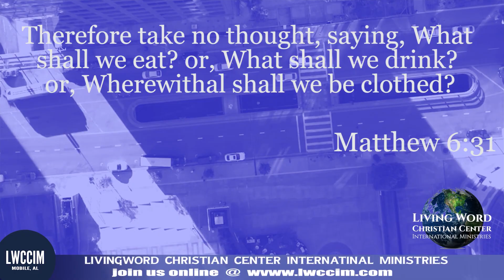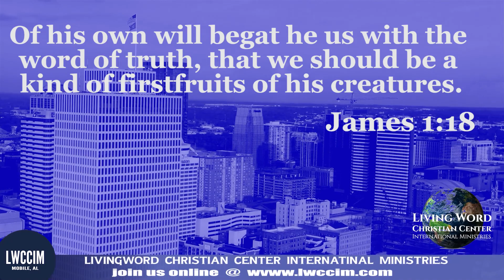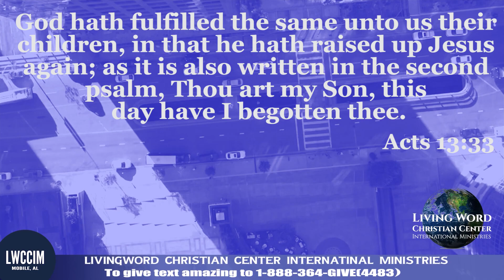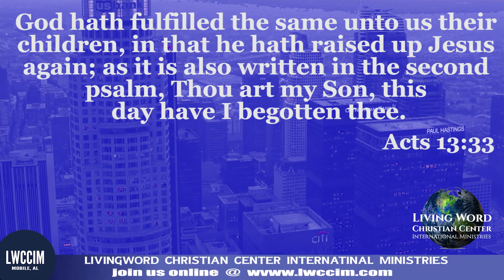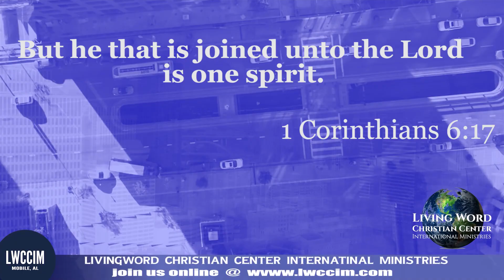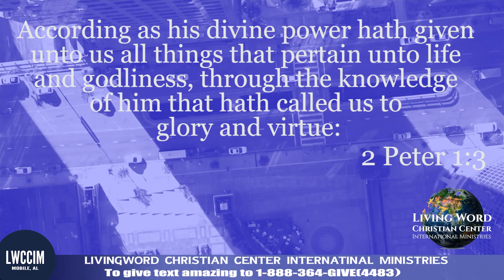Dr. Levy H. Knox - The Voice of the Church (Part 2)